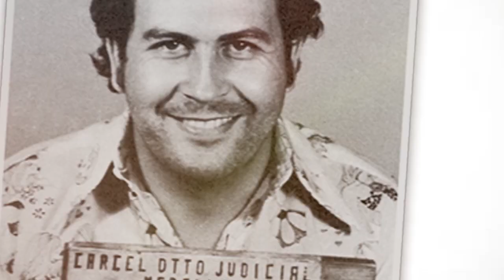QUIEN ES?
Todo la verdad detrás de la ficción y la ficción detrás de la verdad, todo puede estar basado en hechos reales, todo parecido con la realidad es verdad o puede ser verdad, basado en mi vida y lo contado por quienes lo vivieron o se lo imaginaron . Aquí la verdad es mi verdad, mas no es la única verdad, pues cada uno es dueño de lo que considera su verdadera verdad.